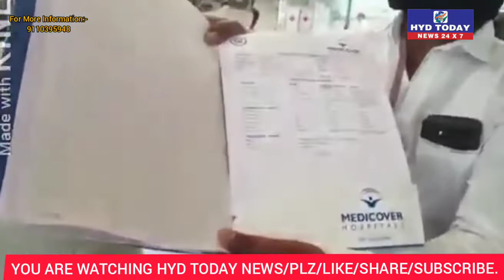TRAFFIC POLICE STOPPED AUTOS CARRYING PATIENTS NEAR CITY COLLEGE.